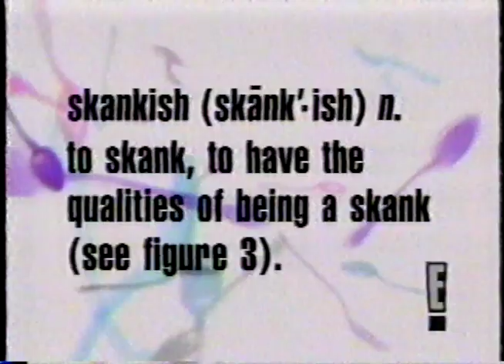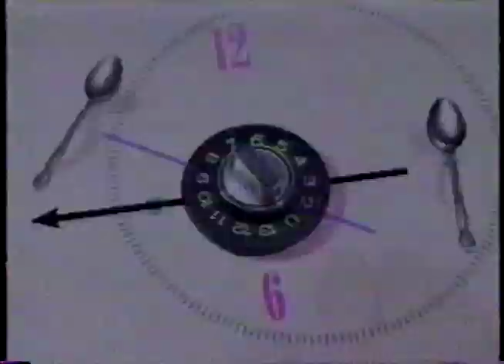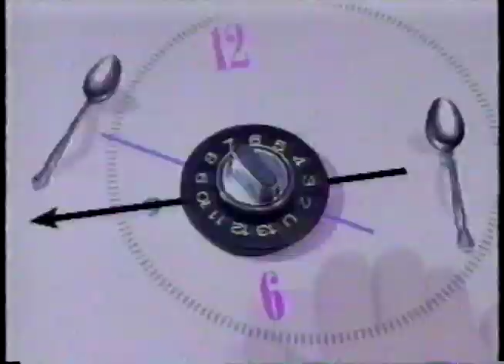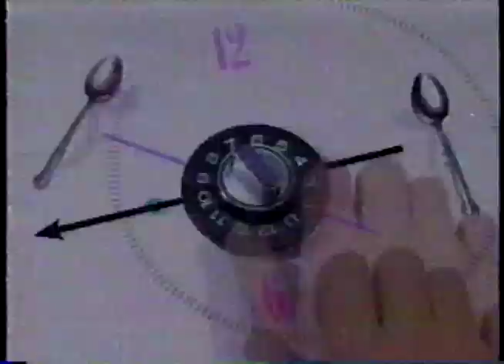Talk Soup with Greg Kinnear - 2/2/94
From February 2nd, 1994